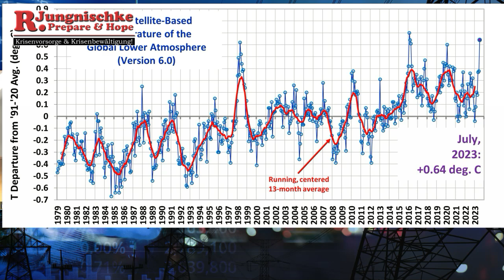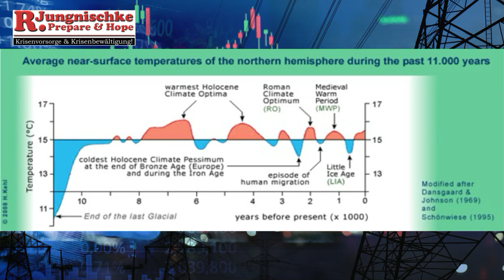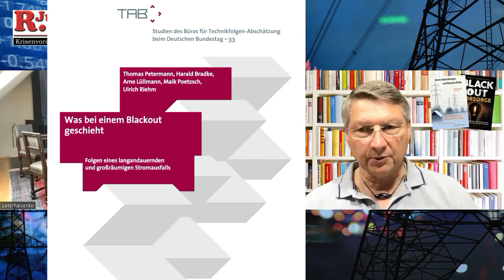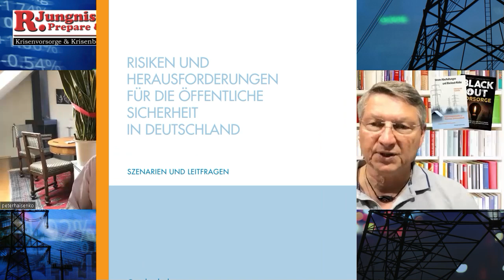Warum wir an einem Endpunkt sind und was danach kommen kann, erfahren Sie hier!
"Prepare & Hope", bereiten sie sich auf das Schlimmste vor und hoffen Sie das Beste!
➥bitte helfen Sie mit einer kleinen Spende, dass ich meine Arbeit weitermachen kann per PayPal an oder per Banküberweisung an die Brühler Bank eG, BIC GENODED1BRL IBAN DE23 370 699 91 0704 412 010 Verwendungszweck bitte “freiwillige Zuwendung”
🛒*Wählen sie hier ihren neuen Stromtarif, auch damit unterstützen sie meine Arbeit ➡️
🛒 *Vorsorge Shop alles zur privaten Vorsorge mit dem Code jungnischke01 5% auf alles ➡️
🛒*EcoFlow Batteriespeicher für mehr Unabhängigkeit beim Stromausfall➡️ bestellen Sie bei mir und sparen Sie die Mehrwertsteuer!

Sie haben eine Hausratversicherung, weil es die Gefahr gibt, dass Sie durch einen Brand alles verlieren könnten. Versicherungen dienen dazu, Risiken für uns zu verringern. Sie haben eine Unfallversicherung, damit sie im Falle eins Unfalls versorgt sind.

Wirtschaftskrise, Strommangel, Brownout (Stromrationierung) und Blackout sind aktuell große Gefahren. Dazu kommen noch eine Reihe weiterer möglicher Krisen, wie Hochwasser, Erdbeben, Orkane, Cyber- und Terrorattacken und Großbrände, um nur einige zu nennen.

Das Risiko ist für uns Menschen und für Unternehmen sehr groß. Deshalb ist es so wichtig sich auch auf diese Gefahren vorzubereiten! Die Vorbereitung ist wie eine Versicherung! Zur Vorbereitung sollte auch das Lernen von Krisenbewältigungsstrategien gehören, wie wir sie bei der CERT-Europe Association lehren.

Über Robert Jungnischke: Robert Jungnischke ist ausgewiesener Energie- und Krisenvorsorgeexperte, Business Continuity Manager für Betriebsunterbrechungen durch Spannungsschwankungen, Cyberangriffe und Stromausfall.

Seit 30 Jahren berät er klein- und mittelständische Unternehmen. Durch die C-Pandemie wurde er darauf aufmerksam, dass die Unternehmen auf ungeplante Betriebsunterbrechungen durch äußere Einflüsse nicht vorbereitet sind.

Dazu kommt noch die geplante Abschaltung aller fossilen Kraftwerke bis 2035!

Er hat sich dazu einige Fragen gestellt:
• Wie kann diese Energiepolitik funktionieren?
• Warum werden die zuverlässigen Kraftwerke abgeschaltet, ohne für zuverlässigen Ersatz zu sorgen?
• Wie kann Wind und Sonne unser Land mit Strom versorgen?
• Wo sind die viel zitierten Speicher?
• Wo soll der Strom für die Wasserstoffzukunft herkommen?
• Wo der Strom für die E-Mobilität?
• Und wo der Strom für die Wärmepumpen?

Bis heute sind die Antworten unbefriedigend. Robert Jungnischke hat es sich deshalb zur Aufgabe gemacht, sowohl Unternehmen aber auch die Menschen auf diese Situation und die Folgen aufmerksam zu machen, damit Betriebsunterbrechung, Stromrationierungen, Blackout oder eine andere Krise sie nicht unvorbereitet treffen.